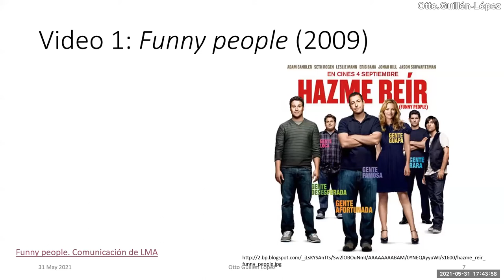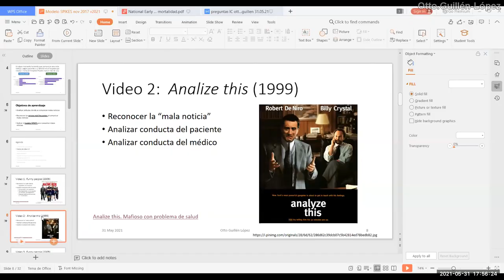Como NO comunicar una mala noticia - PodCast 31mayo2021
Cómo reacciona una persona cuando le dicen que tienen cáncer?

Análisis de la reacción de un paciente al que un médico le comunica que tiene un tipo de cáncer, en base a un segmento de la película "Funny People" del año 2009. Tomado solo para fines docentes.

Se observa y discute algunas consecuencias de comunicar una mala noticia inadecuadamente.